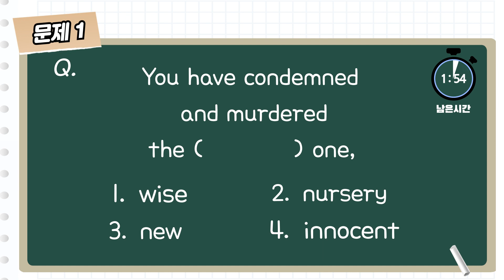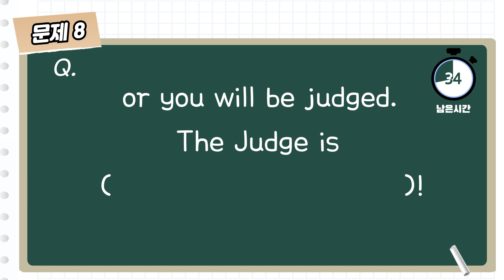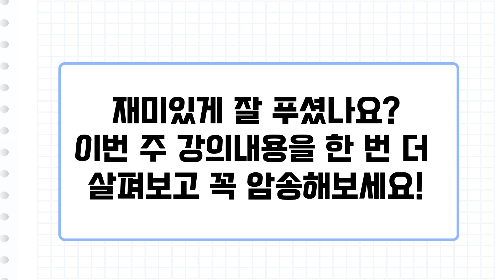[도전! 야.영.통 Quiz🛎] unit 87~90│야고보서 영어로 통독·암송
정철의 「야고보서 영어로 통독 · 암송」